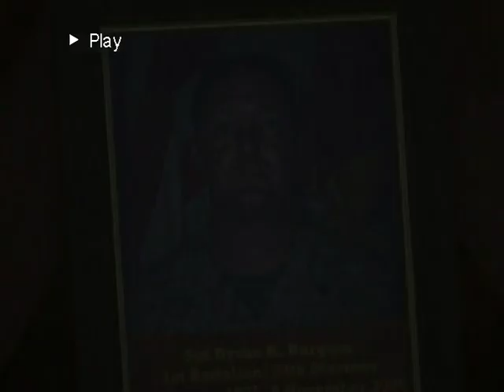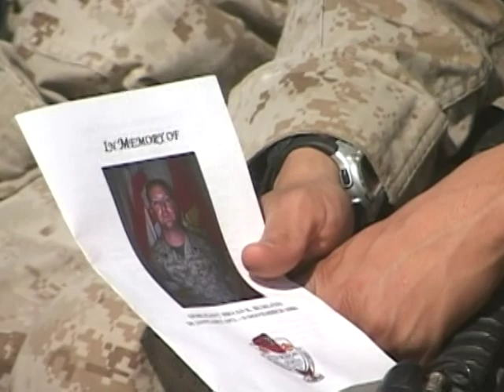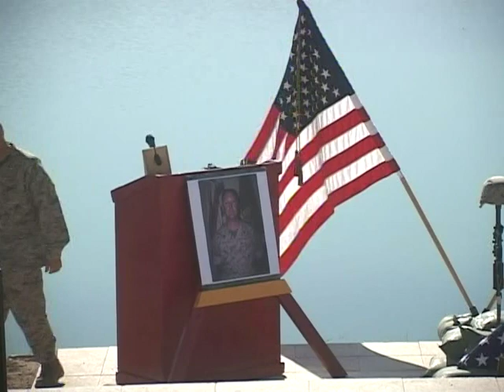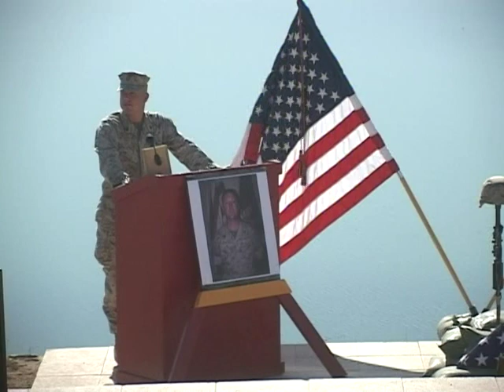Memorial Service for Sergeant Bryan K. Burgess USMC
KIA 9 November, 2006 OIF.
Held at Camp Baharia, Fallujah, Iraq.
Rest in peace.
Semper Fidelis.